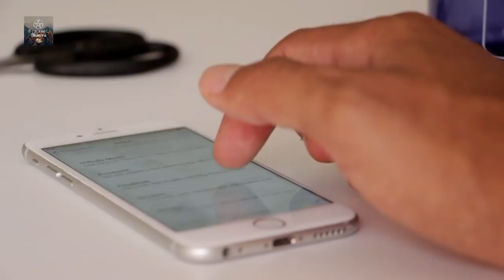पैसा कमाना है तो ये 2 काम आज से करने बंद करदो | Succesful Kaise Bane | Paise Kaise Kamaye| Motivate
Iss Video Me Btaya Hai Ki
Successful buisnessman kaise bane || Paise kaise kamaye in hindi How to become Succesful || Motivational YouTube Successful kaise bante hai paise kaise kamate hai buisnessman kaise bante hai sucessful hone ke liye aapme 3 aadate honi chahiye

सफल होना है तो 3 बाते किसी को ना बताये :-

Life में कभी Fail नहीं होगे एक बार ये देखो :-

लोग आपके तलवे चाटेंगे 2 काम करो 👉 :-

बुरे बनो तभी सफल बनोगे, लोग आपकी हर बात सुनेगें:-